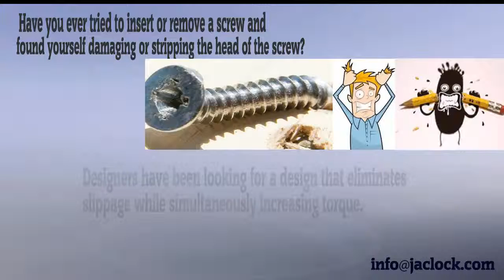JacLock Screws and Screwdrivers with text Final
JacLock patented screws and screwdrivers.  Hear the 'lock', feel the difference of screwing with non-slip, less effort, no surface damage, always removable screws.  License and manufacturing inquiries welcome.